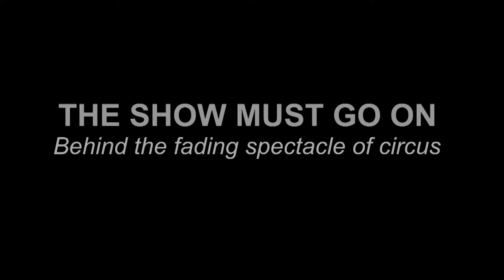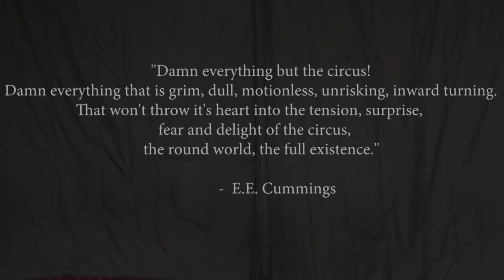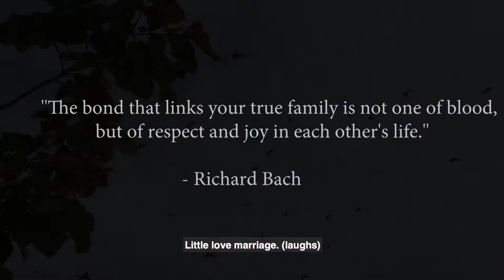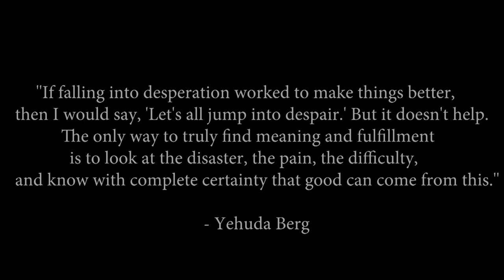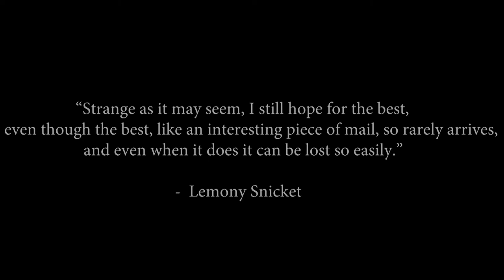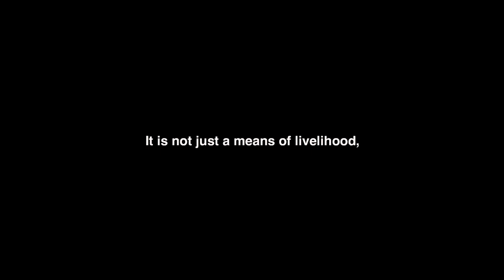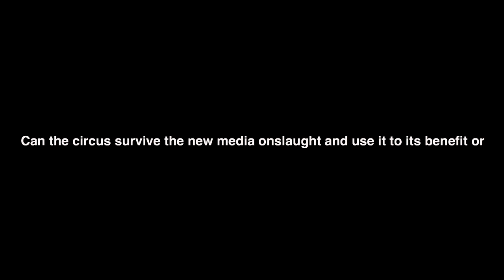Documentary: Behind the fading spectacle of the circus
The purpose of this documentary is to shed light on the dying tradition of the Circus in India. For this, we have taken one of the oldest circuses in India, the Asiad Circus. In the past few years many major circuses -- including Gemini Circus, Royal Circus, Rajkamal Circus and Oriental Circus --- have closed down. The Asiad is among the few major surviving ones, but is finding it increasingly hard to run the show. We want to understand the reason behind the decline in the circus’ fortunes, from the perspective of both performers and audiences.